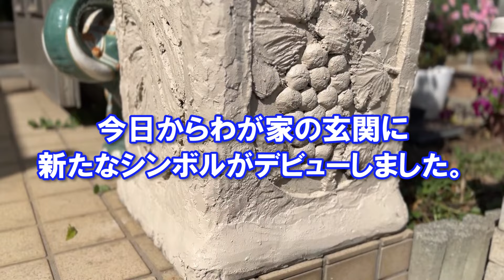【モルタルで大きな鉢を作ってみた】高さは約1ｍ存在感のあるシンボルができました。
季節の花を楽しむのに今まではいつも目線は下の方でしたがこれからは縦の空間も利用し草花を楽しめるようにしてみました。